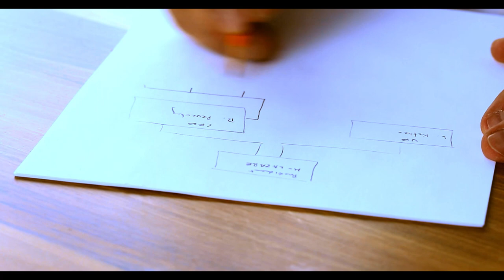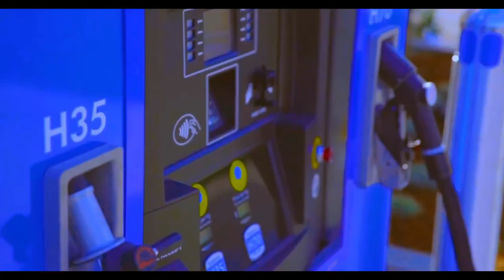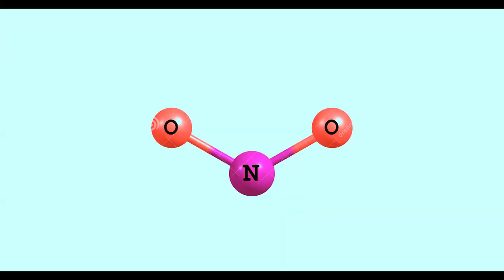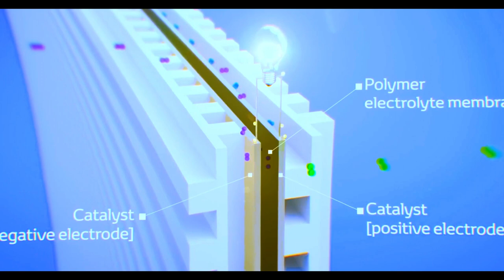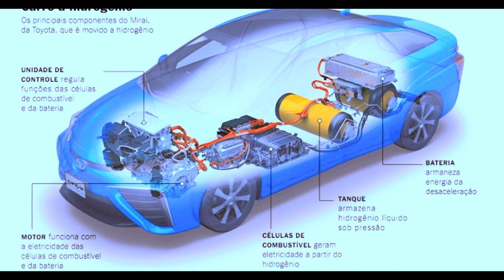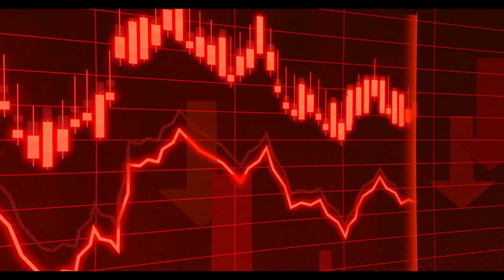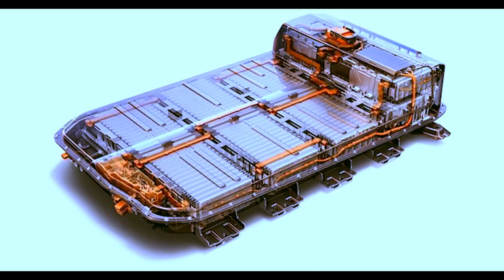UNEARTHING THE TRUTH: THE WATER-POWERED CAR CONSPIRACY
Welcome to Cruise Control, where we dive deep into the world of electric vehicles and explore the untold stories that shape our automotive landscape. In this intriguing episode, we unearth a mysterious tale that has captivated minds for decades - the legend of the water-powered car. Join us on a journey through history, as we separate fact from fiction, and uncover the truth behind this enigmatic concept.

🌊💧 The Water-Powered Car Enigma 💧🌊

Is it possible to fuel a car with nothing more than water? The idea seems like something out of science fiction, but it has tantalized inventors and dreamers for generations. From Stanley Meyer's ambitious vision to Jean Chambrin's enigmatic disappearance, the story is riddled with intrigue, conspiracy, and unanswered questions.

🔍 Stanley Meyer: A Visionary or Victim? 🔍

In 1998, inventor Stanley Meyer claimed to have unlocked the secret to powering cars with water. His goal? To traverse the entire American territory on a mere 75 liters of distilled water. However, a tragic turn of events during a pivotal meeting with Belgian investors left the world questioning: Was Meyer's vision too revolutionary for its time, or was there more to his story?

🔄 The Hydrogen Dilemma: Fact vs. Fiction 🔄

At the heart of the water-powered car concept lies hydrogen, one of the most abundant elements in the universe. But can it truly revolutionize our energy landscape? We delve into the science behind hydrogen's potential as a clean, efficient fuel source and examine the challenges that have held it back.

🔬 Hydrogen: The Energy Game Changer? 🔬

Hydrogen's energy density is staggering, rivaling even the most advanced batteries. Yet, the process of harnessing it from water presents its own set of hurdles. Join us as we explore the promise and pitfalls of using hydrogen to power our vehicles, and whether it holds the key to a sustainable automotive future.

🔥 The Future of Fuel: Hydrogen vs. Electric ⚡

In the race towards a greener tomorrow, hydrogen-powered cars compete with electric vehicles for the title of the ultimate eco-friendly solution. We dissect the efficiency, cost-effectiveness, and infrastructure challenges of both technologies, shedding light on which may emerge as the true frontrunner.

🌐 Beyond the Horizon: Hydrogen's Role in Tomorrow's World 🌐

While electric vehicles have taken center stage, hydrogen's potential remains significant. We explore its applications, from heavy-duty vehicles to integrated energy systems, and delve into initiatives around the globe that are paving the way for a hydrogen-powered future.

🌱 Toward a Sustainable Tomorrow 🌱

As we navigate a rapidly changing world, the quest for cleaner, more efficient energy solutions drives innovation. Join us as we uncover the real potential of hydrogen-powered cars and their role in shaping the future of transportation.

Let's keep cruising towards a greener, more sustainable future, one electrifying revelation at a time!